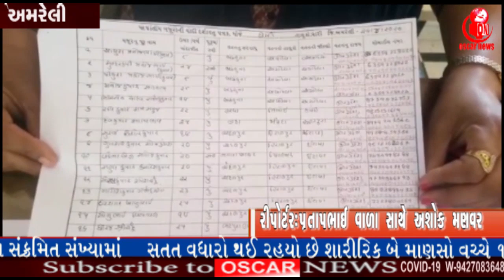કોરોના વાઇરસ પરપ્રાંતિય મજૂરોની વતન જવા યાદી ધારી ગામ પંચાયત દ્વારા કાર્યવાહી:અમરેલી| OscarNews